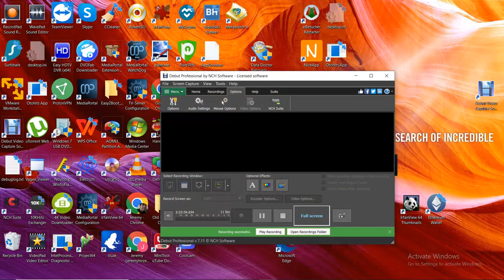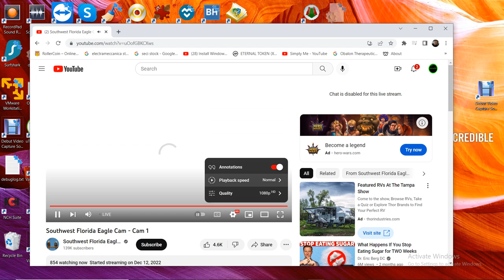SWFL Bald Eagles 01/14/2023 06:29